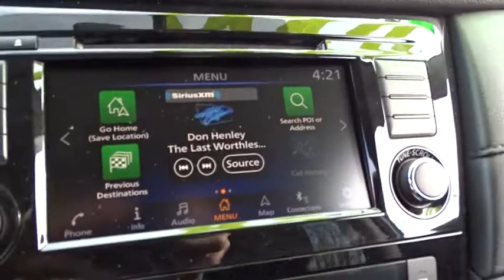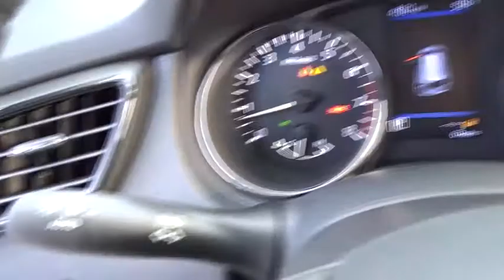2018 Nissan Rogue Atlanta, Griffin, McDonough, Fayetteville, Thomaston, GA NI18711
2018 Nissan Rogue

Cronic Nissan
2624 N Expressway